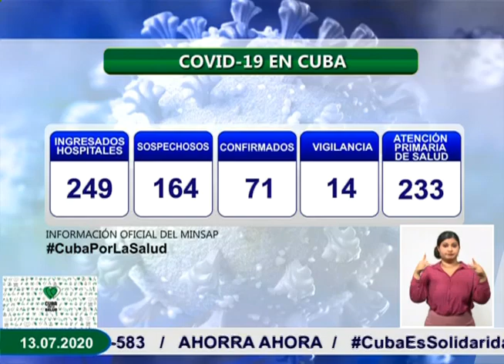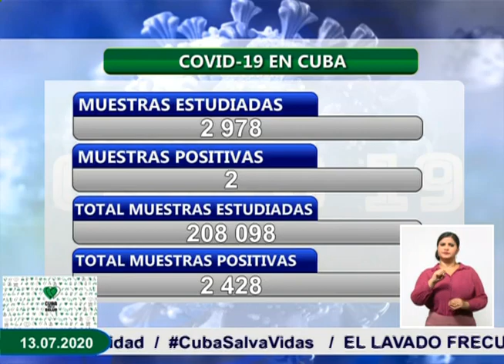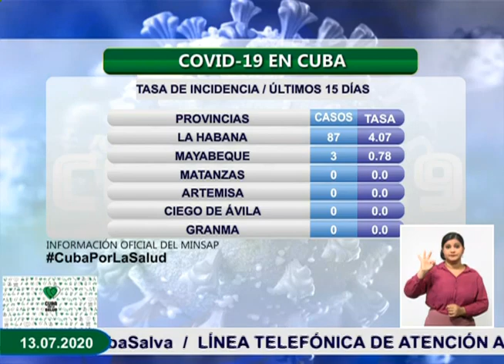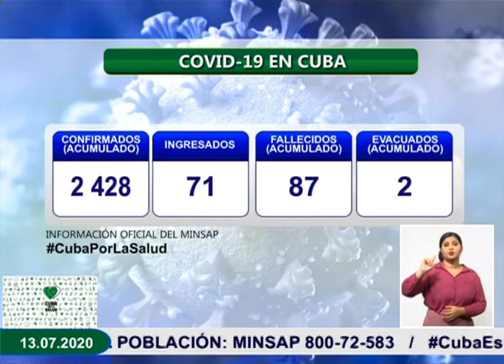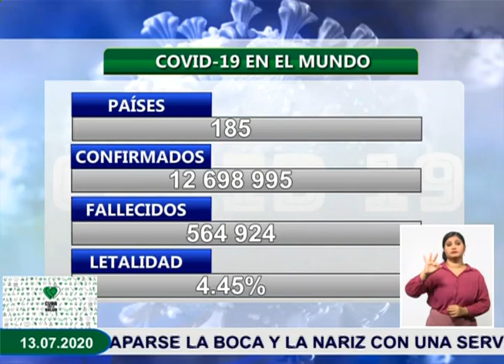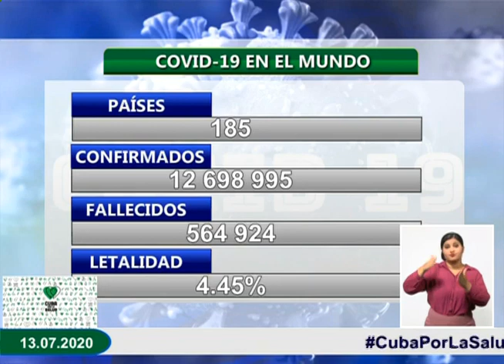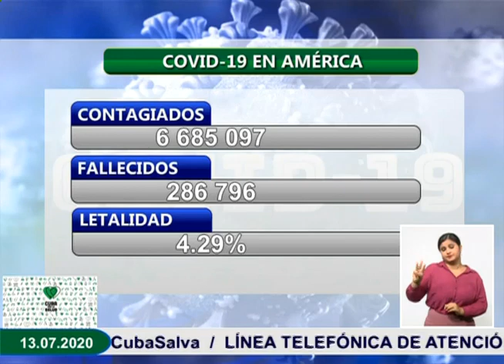Conferencia de Prensa del MINSAP sobre la actualización de la covid-19 en Cuba. 13/7/2020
Canal oficial del Ministerio de Relaciones Exteriores de la República de Cuba (MINREX).

*SITIO OFICIAL CANCILLERÍA DE CUBA*